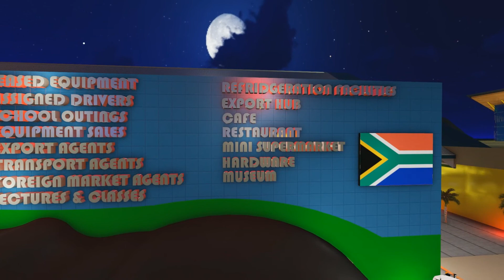africa@ mall and farm centre